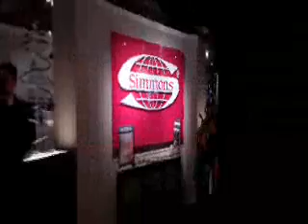BedTimes and Sleep Savvy at High Point Market April 2011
High Point Market, April 2011: A sampling of what the editors of BedTimes and Sleep Savvy magazines saw and who they spoke with at mattress and bedding showrooms.